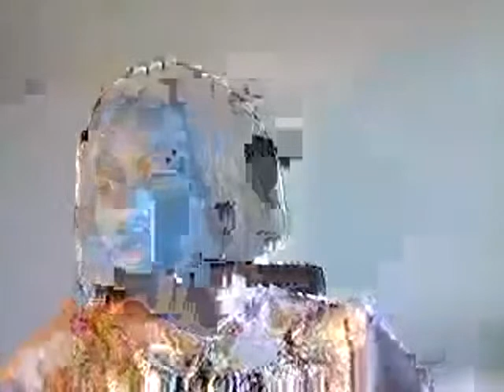QUESTION & ANSWERS SECTION WITH CHRIS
WE ARE GOING TO DISCUSS ABOUT THE NEW LWS IN ITALY. I WILL TRY AND ANSWER ALL QUESTIONS RELATING TO MATTERS ARISING IN ITALY.